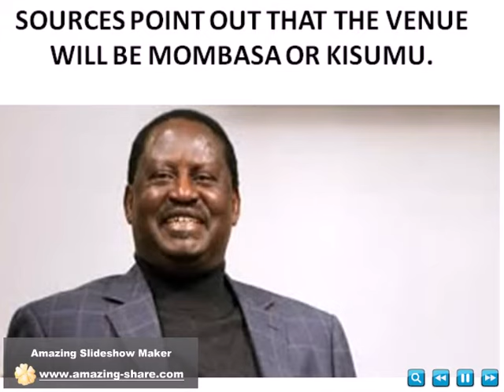RAILA`S SWEARING IN PLANS, DATE AND VENUE